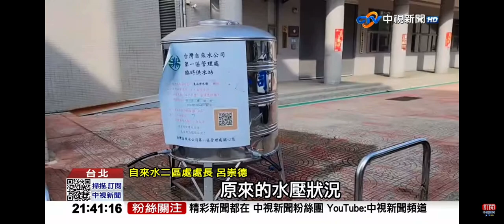2023-01-08中視2100整點新聞-氣炸! 桃園爆水管淹水又停水 最長停逾40小時